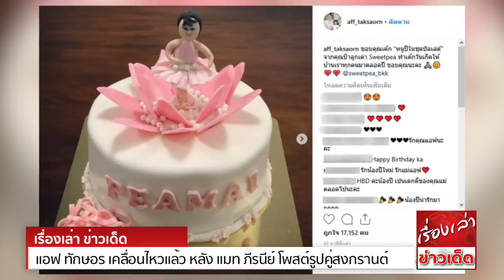แอฟ ทักษอร เคลื่อนไหวแล้ว หลัง แมท ภีรนีย์ โพสต์รูปคู่สงกรานต์ สวีทหวาน งานนี้บอกเลย มีสะดุ้ง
เรียกได้ว่า แซ่บเผ็ดพริกยกสวนไปเลย สำหรับแมท ภีรนีย์ กับสงกรานต์ เตชะณรงค์ ที่ก่อนหน้านี้ชาวเน็ตได้ออกมาเผยภาพสวีทของทั้งคู่ เรียกได้ว่าอิงแอบแนบชิดกันเลยทีเดียว และไม่กี่ชั่วโมงต่อมา แมทถึงกับทนไม่ไหว
ออกมาโพสต์รูปคู่กับสงกรานต์เองเลย โดยได้ระบุแคปชั่นว่า ขอลงเองบ้าง จะได้ไม่ต้องแอบถ่ายกันให้ลำบากแล้วนะคะ ขอบคุณที่ตามติดชีวิตกันมากขนาดนี้ค่ะ ต่อไปถ้าอยากได้รูปคู่แมทและพี่สงกรานต์ไว้เอาไปลง
เข้ามาขอถ่ายได้เลยค่ะ เราทำอะไร,ทานอะไร,ที่ไหน,เมื่อไหร่เราก็เป็นแบบนั้นค่ะ เราใช้ชีวิตกันปกติ ไม่ได้มีอะไรหลบซ่อน ไม่มีอะไรปิดบัง พวกเราต่างเดินหน้าใช้ชีวิตของตัวเอง เพื่อหวังให้ครอบครัวและตัวเรา
ประสบความสำเร็จได้อย่างที่ตั้งเป้าหมายไว้ แล้วพวกคุณมีเป้าหมายเพื่อขับเคลื่อนตัวคุณเอง และครอบครัวที่รักของพวกคุณหรือยังคะ? สวัสดีปีใหม่อีกครั้งนะคะ
ล่าสุดแอฟได้ออกมาเคลื่อนไหวแล้ว หลังแมทโพสต์ภาพคู่สงกรานต์ โดยเป็นรูปที่แอฟถ่ายคู่กับน้องปีใหม่ โดยคุณแม่แอฟได้พาน้องปีใหม่มาทำบุญถวายเพลในวันเกิด โดยมีแคปชั่นว่า ขอบคุณน้องแคชที่ช่วยจัดเตรียมของถวายเพลพระ
ให้วันเกิดปีใหม่ทุกปีเลยค่ะ แม้จะเป็นวันหยุดก็ตาม “คำหวาน” ขนมไทยที่มีแต่คนชมว่าทั้งสวย ทั้งอร่อย และชุดสังฆทานพร้อมพวงมาลัยงดงาม และอีกหนึ่งรูปคือเค้กวันเกิดของน้องปีใหม่
โพสต์่ล่าสุดนี้ แสดงให้เห็นเลยว่า ที่ผ่านมาแม่แอฟโฟกัสที่ลูกเพียงคนเดียวเท่านั้น แอฟนั้นไม่สนใจเรื่องนี้แล้ว เรียกได้ว่าตัดขาดไปเลย สุดยอดจริงๆ สมกับฉายากุลสตรองสุดๆ